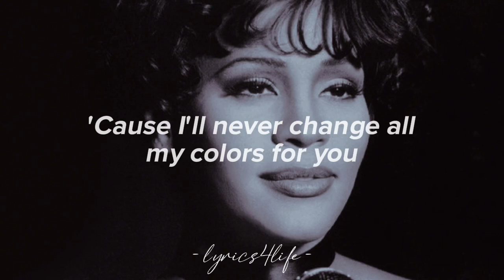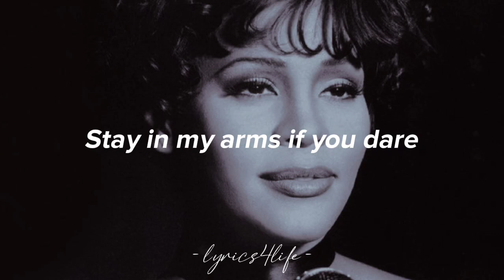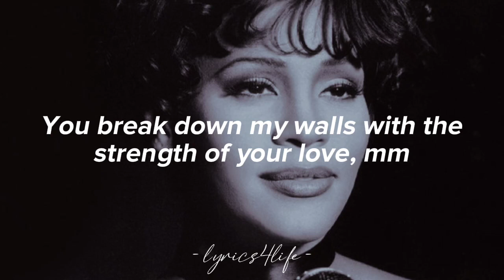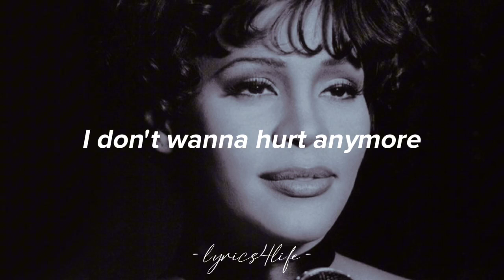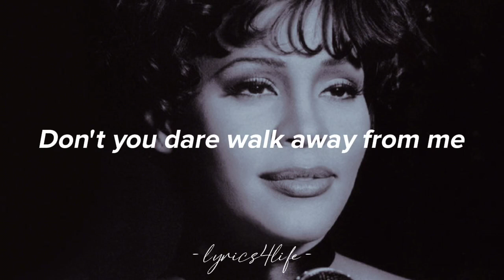Whitney Houston - I Have Nothing (Lyrics)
with Everything is not mine, it will be credited to the owners and to Whitney Houston